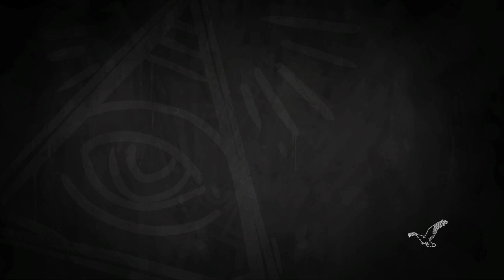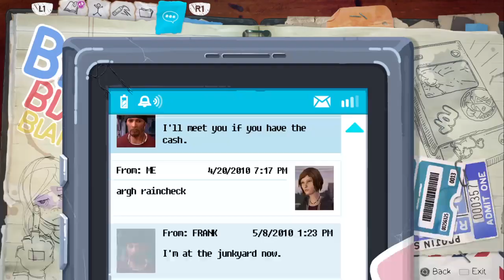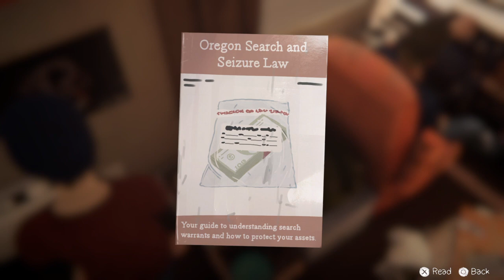Life is Strange: Before the Storm Episode 2 Part 3:Green Light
The Truck